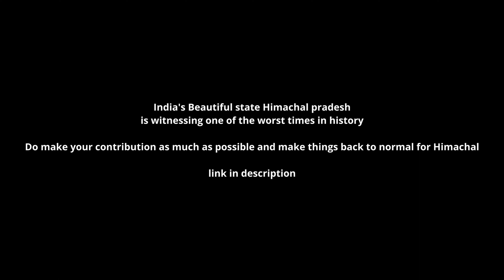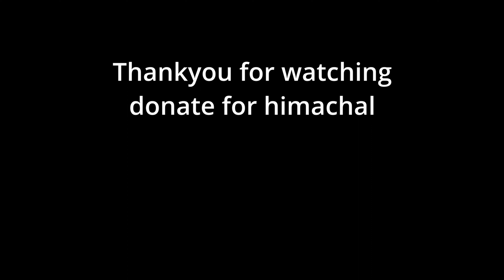Sirmaur - Unexplored place in Himachal pradesh | Offbeat places to visit in Himachal Pradesh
Sirmaur is a district in Himachal pradesh which is not so popular in tourists, Therefore it is mostly unexplored and offbeat location to explore and travel.This video is a small tour of sirmaur and you will get to see many unseen loactions of sirmaur in this video. We did camping in forest of himachal pradesh and we also enjoyed and relaxed in river flowing across the valley.This video is kind of ASMR video of Himachal pradesh.So just sitback and relax.

Thankyou so much for your precious time.